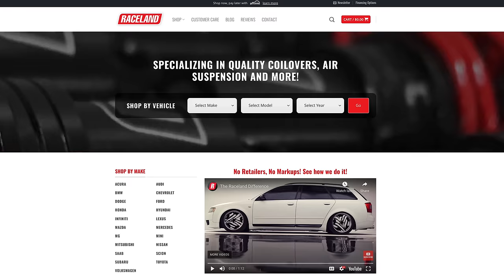The Raceland Difference